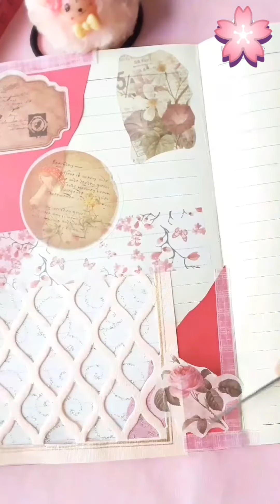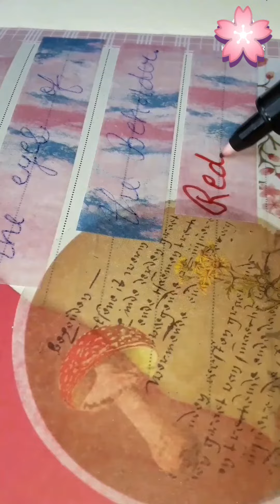ASMR RED JOURNAL